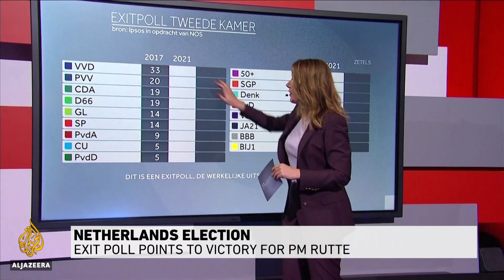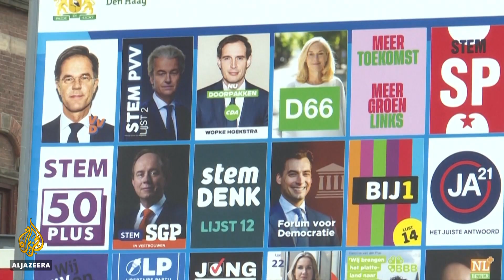Dutch PM Mark Rutte claims victory in COVID-dominated vote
Prime Minister Mark Rutte has claimed victory in Dutch parliamentary elections.
It is Europe's first major vote since the start of the pandemic.
The Dutch prime minister has led his conservative-liberal party to victory for a fourth time in a general election.
Voting was spread over three days and special polling stations were set up to allow for social distancing.
More than 16,000 people have died of COVID-19 in the Netherlands since the start of the pandemic.
The past few months have seen anti-lockdown protests as discontent grows over COVID-19 restrictions.

Al Jazeera’s Natacha Butler reports from Amsterdam, the Netherlands.